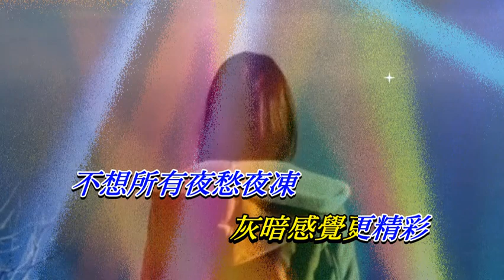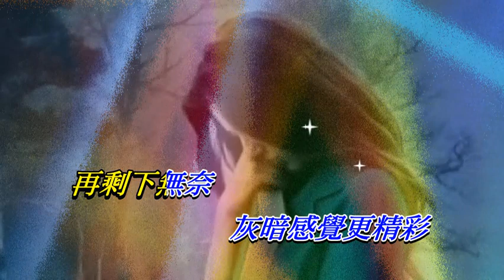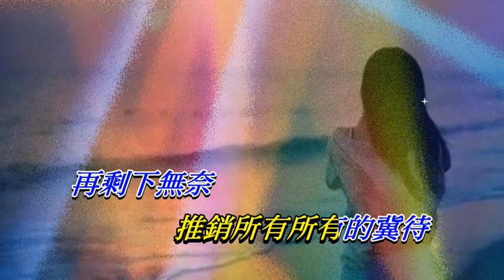真情推銷員 蔡國權〈卡拉伴奏版〉